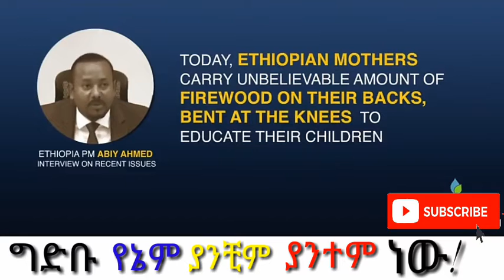/ETHIOPIA/ ግድቡ የኔም ያንቺም ያንተም ነው!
THE RELEASE DATE FOR THE SHOW YOU'VE ALL BEEN WAITING FOR IS FINALLY HERE! KEEP IN MIND THAT THIS IS OUR FIRST TIME DOING A REALITY SHOW AND SO THERE MAYBE ISSUES WITH THE VIDEO AND AUDIO, BUT WE WILL BE SURE TO FIX THEM IN THE FUTURE EPISODES.

FOR MORE INFORMATION FOLLOW OUR PAGES...